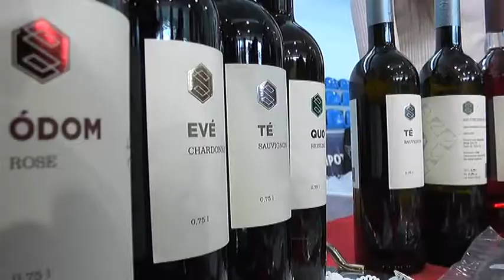POSLEDNJE PRIPREME ZA SAJAM PEGLANE